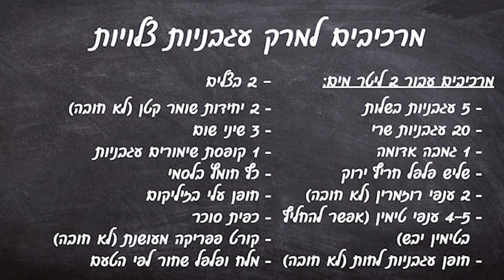מרק עגבניות צלויות איטלקי